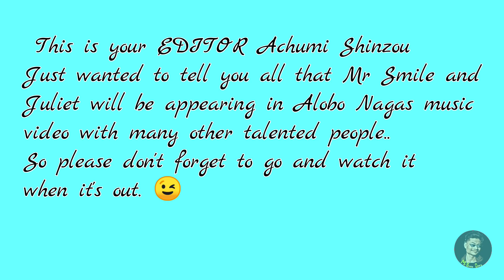IN THIS QUARANTINE |MR SMILE DIARY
Dear viewers... Mr Smile does not encourage eating TOBACCO.. EATING TOBACCO IS INJURIOUS TO HELTH